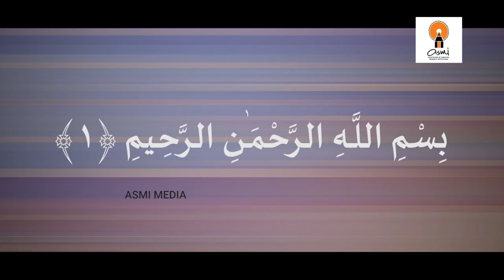ASMI QURAN FATHIHA 01